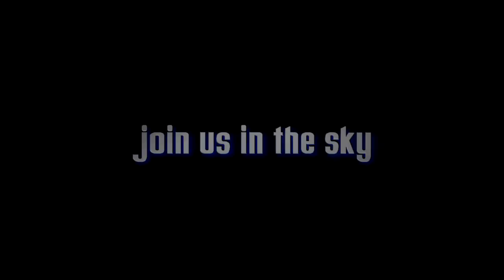Richard Puckett's Tandem skydive!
Richard Puckett's tandem skydive on Saturday, September 20, 2014 with Jeremy at Skydive Indianapolis.  Located in Frankfort, IN, Skydive Indianapolis is THE place for tandem, AFF and experienced skydivers.  Come out and Skydive Indiana, Skydive Kentucky, and Skydive Ohio!